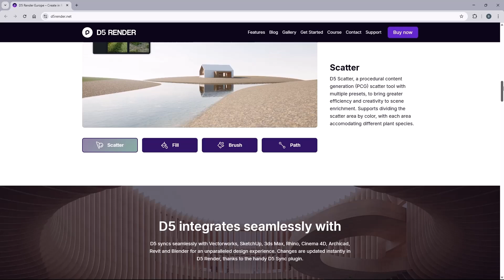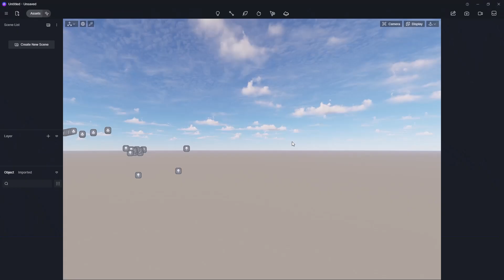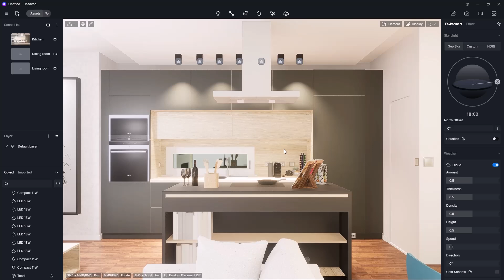D5 Render direct connection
Do you use ARCHLine.XP 2025 for interior design and D5 Render for rendering? Now you can start the D5 Render instantly with a single click in ARCHLine.XP 2025.

Welcome to the ARCHLine.XP YouTube channel, your go-to source for all things related to architectural / interior design, and BIM (Building Information Modeling). Whether you're a professional architect, designer, or simply interested in the world of 3D design and architecture, you'll find valuable content here.

Thank you for being a part of our community, and we look forward to helping you unlock your design potential with ARCHLine.XP!